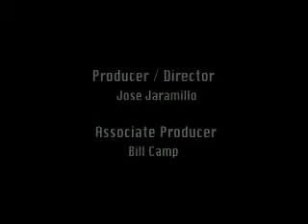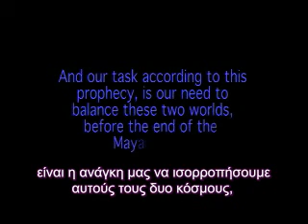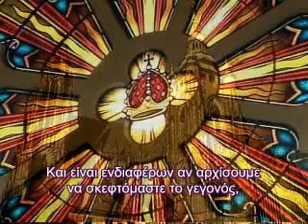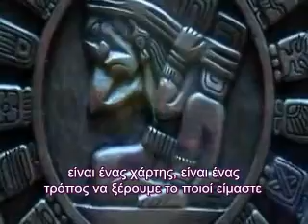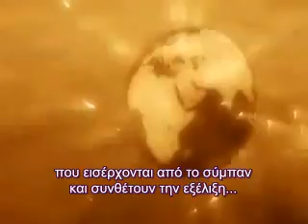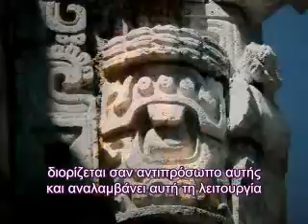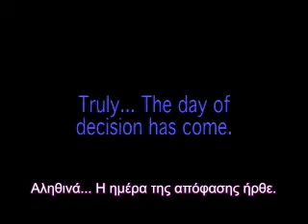Between2Worlds trailer ~ Μεταξύ 2 Κόσμων τρέιλερ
Σημαντικοί ερευνητές και στοχαστές - οραματιστές της εποχής μας εξηγούν και ερμηνεύουν τις πτυχές του ιερού και προφητικού ημερολογίου των Μάγιας